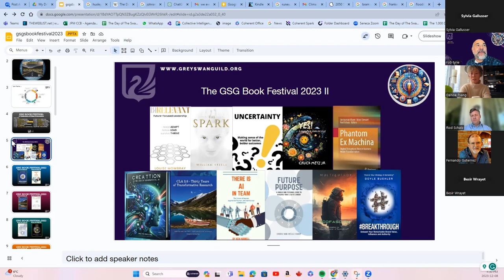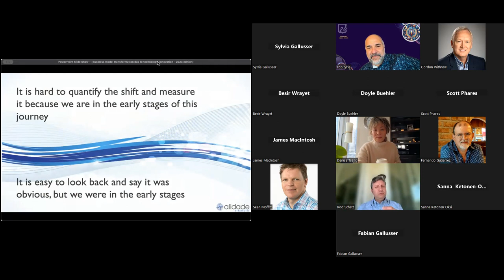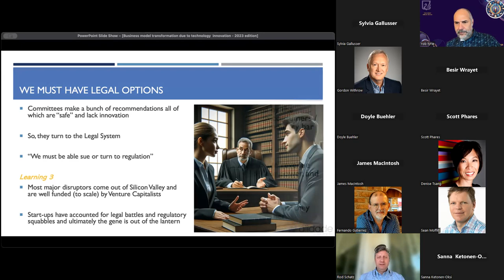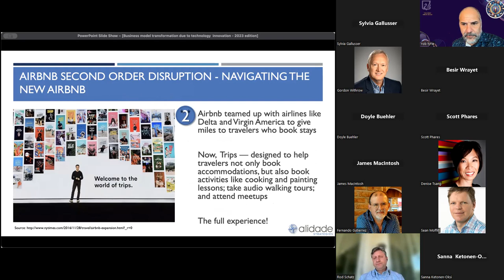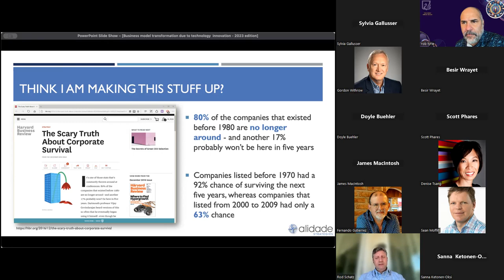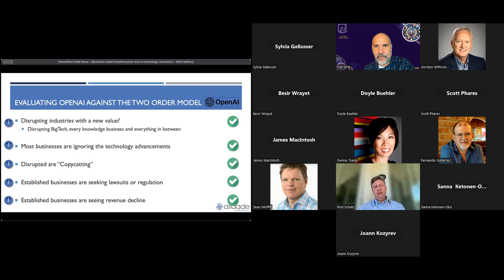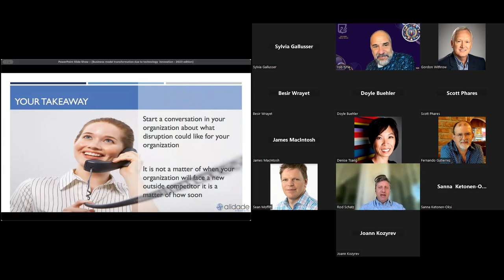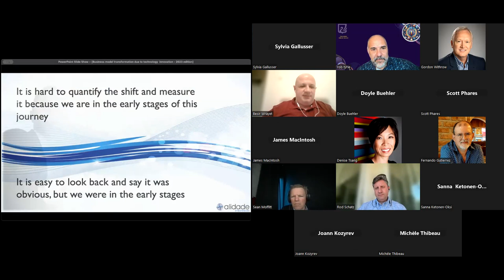Rod Schatz - Business In The DIgital Era - The GSG Book FestivalII 2023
This session is based on a book Rod and his co-authored that predicted the new waves of technology that are changing the world today.